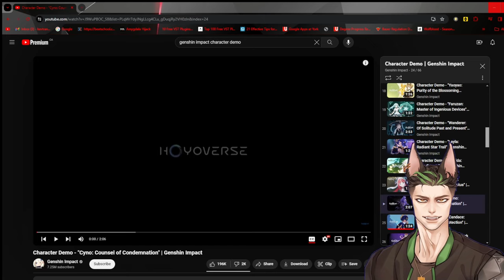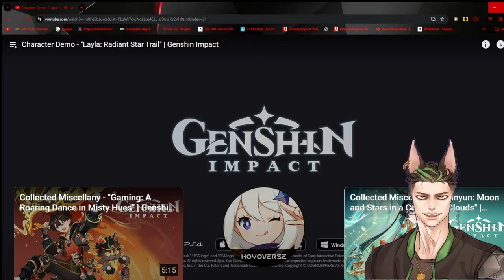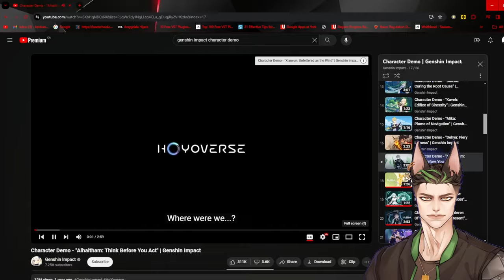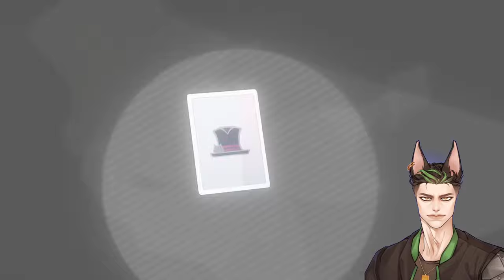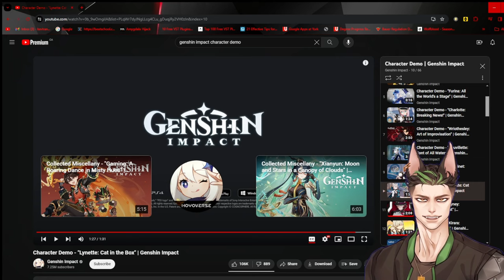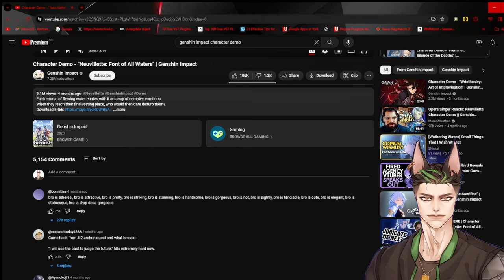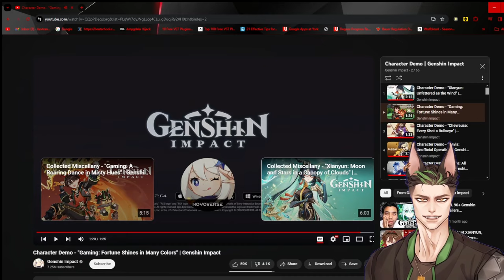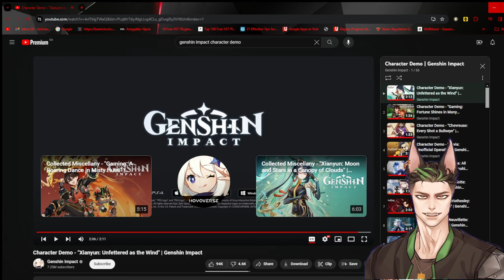Punishing Gray Raven Player Reacts to Genshin Impact Character Demos for the First Time pt. 3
Ok, These demos are actually insane!
reacts singer vtuber pngtuber reactor music genshin impact character demo first time reaction